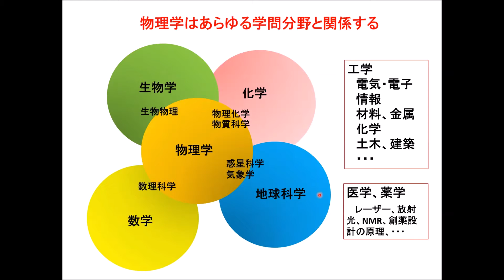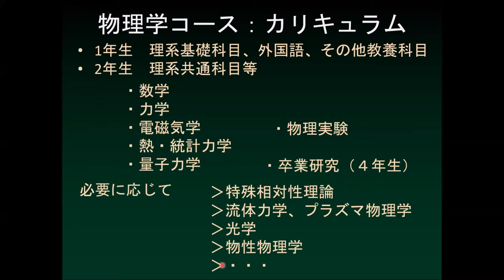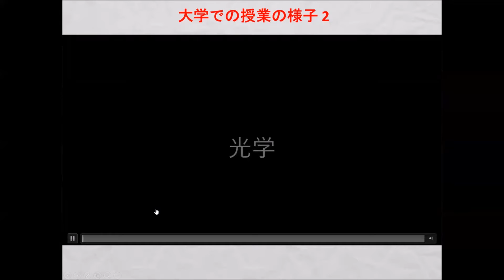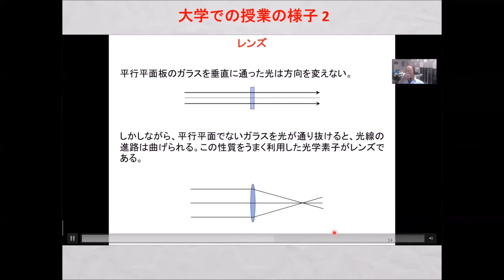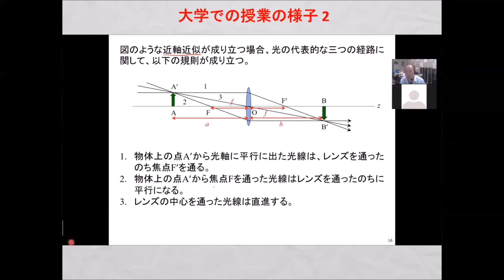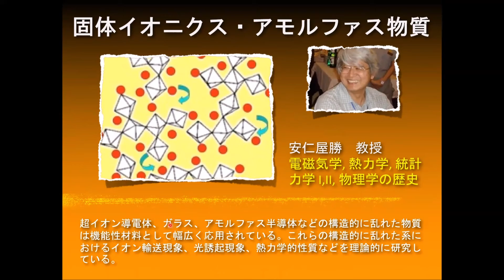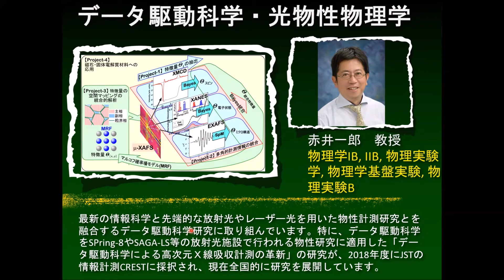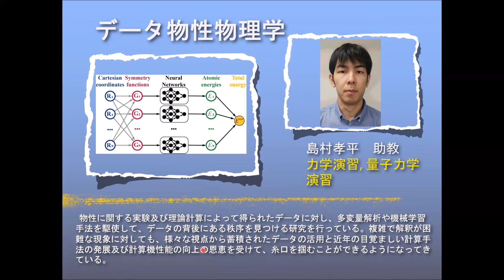理学部 物理学コース紹介